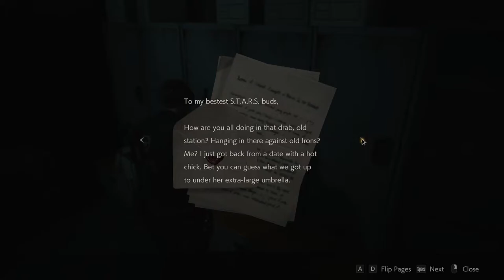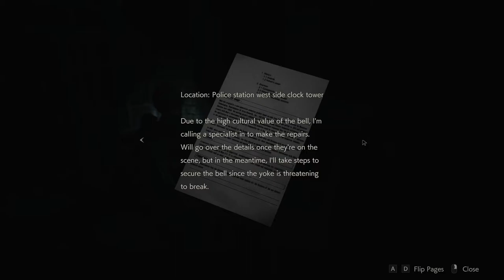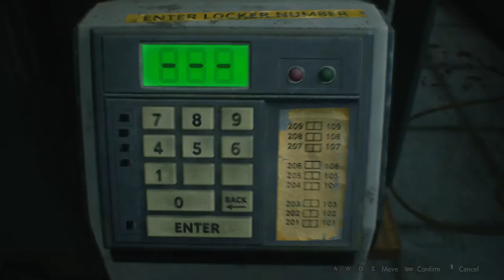Once Again. Game is Screwing Me - RESIDENT EVIL 2 REMAKE - LEON - PART 4